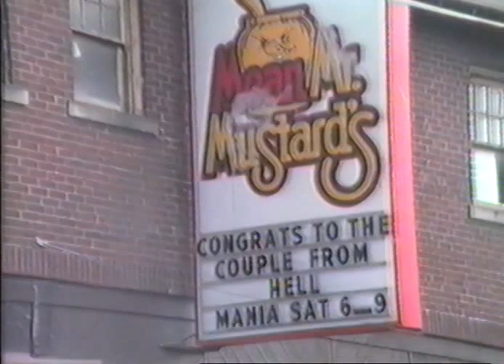Columbus OH (1988) From OSU Campus to Schiller Park travelling South on High Street (Version 2)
NOTE: This is Version 2 (bigger, longer & uncut).

This is camcorder footage shot in 1988 driving south from Lane Avenue on the Ohio State University campus all the way to Schiller Park in German Village. This is the raw footage. Most of the bars in south campus were razed to make way for the South Campus Gateway. Here are some of the structures I can identify. Feel free to add to the list in comments (please note the order and timer) and I'll add it to the description.

[ APOLOGIES FOR THE CRAPTASTIC CAMERA WORK: This was shot by my girlfriend while I drove. ]

Buckeye Donuts,
Long's Book Store,
The String Shoppe,
Student Union,
Skyline Chili,
Street Scene,
Newport Music Hall (formerly The Agora),
Hair Express,
Singin' Dog's Records,
Cross Country Cycle & Ski Shop,
Supercuts,
Savage Tan,
Kinko's,
Strutters,
BW3 Gyros,
Silver Ball,
Mean Mister Mustards,
Mother Fletchers,
Odd Ark,
Park Alley,
Spring Break,
Crazy Mama's
South Heidelberg
Hyatt Regency,
Ohio Center Mall,
Nationwide Insurance,
Clock Restaurant,
Ohio Statehouse,
Ohio Theater,
Woolworth's,
Lazarus,
City Center (under development as Capital South),
The Centrum skating rink (being torn down),
Radio Shack
Barber College
Foresters Restaurant
Amerisound Studios
German Village,
Max & Erma's Restaurant,
Stewart Traditional School,
Schiller Park
Statue of Frederick Schiller,
Oldest Tree in Columbus.